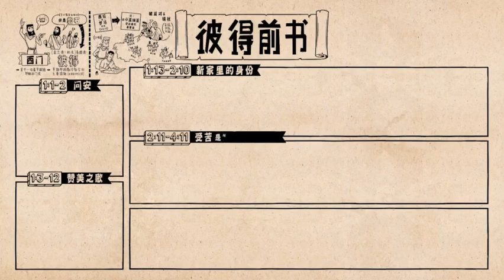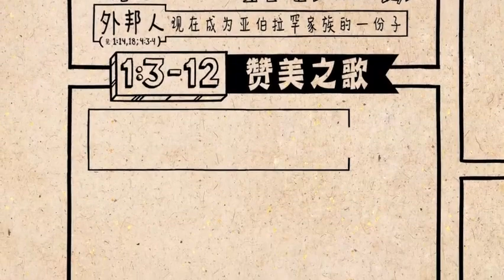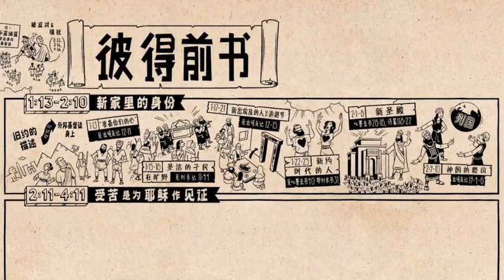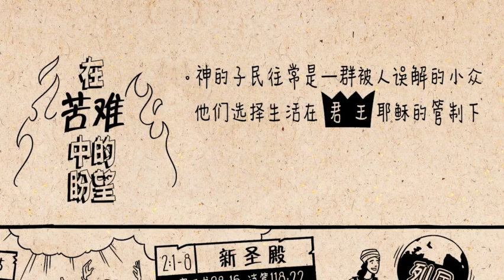新约《彼得前书》 Peter